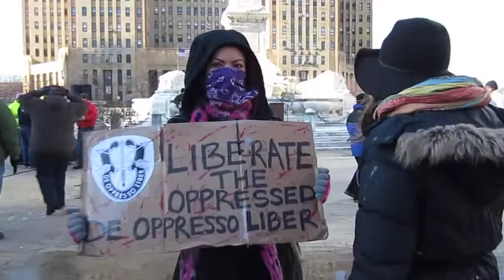Occupy Buffalo - Workers Appreciation Day March (2011-12-10) (Unedited): Part 7